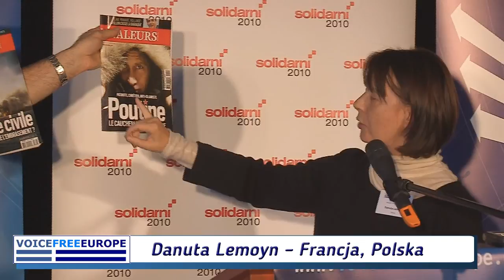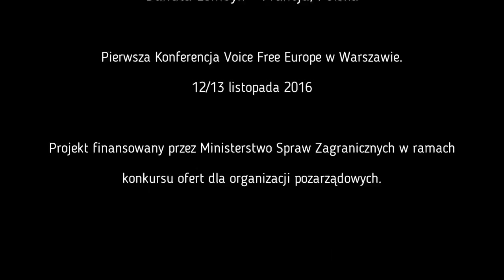Danuta Lemoyn – Francja, Polska